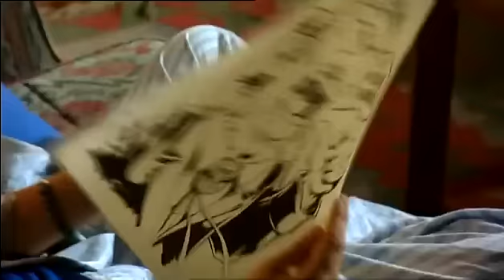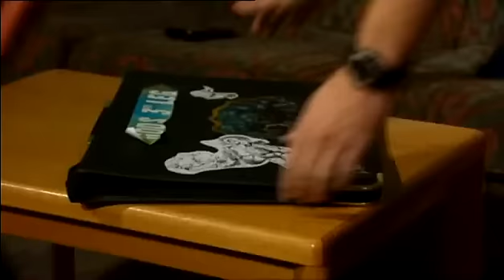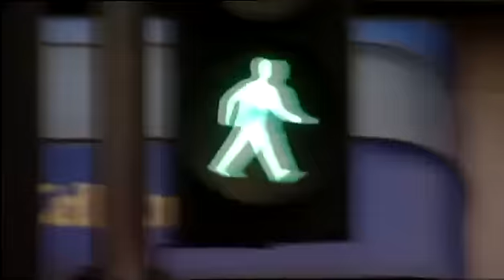Spaced - Tyres Rave 2 (Phone Rave)